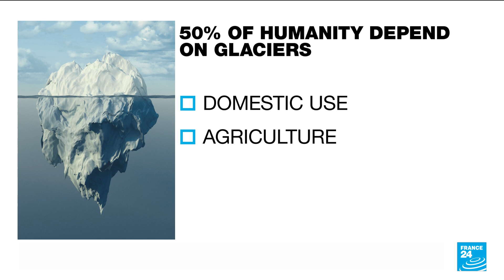Third of glaciers to vanish by 2050 • FRANCE 24 English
One-third of glaciers at World Heritage Sites will disappear by 2050, including some of the most famous in places like the Dolomites in Italy, the Yosemite and Yellowstone parks in the United States and Mount Kilimanjaro in Tanzania, according to a new report by UNESCO, which said global warming will melt the giant ice sheets whatever the temperature rise scenario.